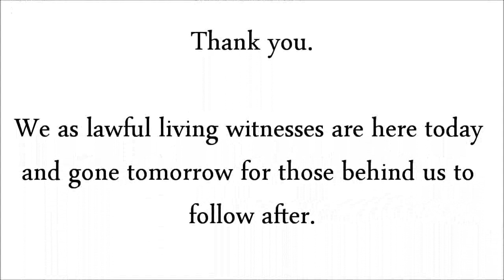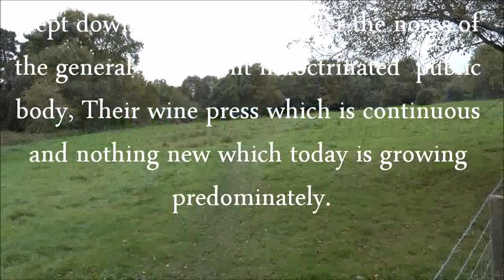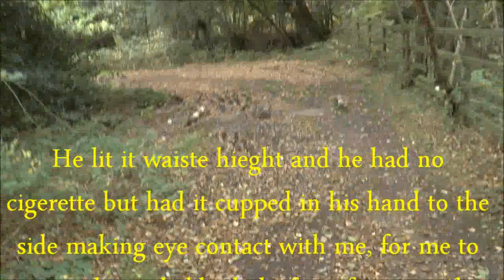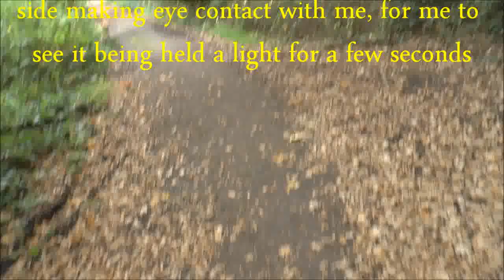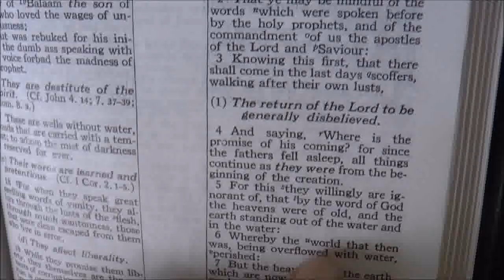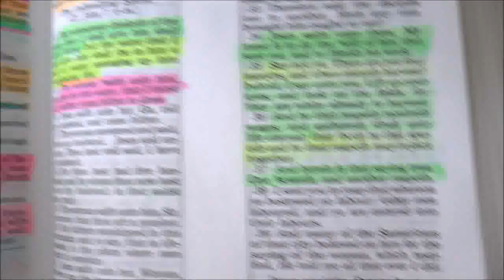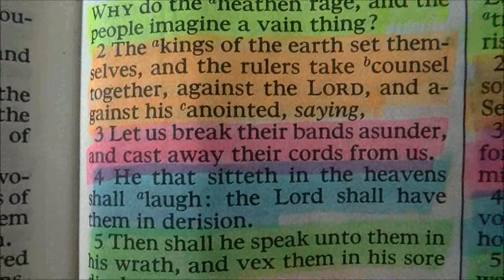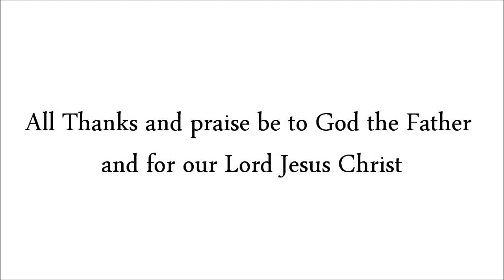Targeted Individual UK. A Serious warning to all TI’s and considering Remote Neural Monitering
2 Corinthians 13:1 KJV
1 This is the third time I am coming to you. In the mouth of two or three witnesses shall every word be established.

7 The fear of the LORD is the beginning of knowledge: but fools despise wisdom and instruction.

See 1 Timothy 2:1-6 ; Ephesians 2 ; Romans 10 KJV

R.N.M / Suicide/ Considerations/ Justice/ Hope/ Testimony of gas lighting(Gang stalking) / MK Ultra / Research testing and development. To see further research and evidence and a collection of testimony please view my playlist titled Targeted Individuals.

In remembrance of those that fell by the wayside and perished under this evil criminal violation upon mankind globally by our lawful Governments and the Shadow government.

Please view this in bite sizes if you find it to long, your welcome to return and review this video and please share this and download it if you so choose to since I may not be here tomorrow. Thank you.

We as lawful living witnesses are here today and gone tomorrow for those behind us to follow after  up the pathway already laid down and cut through by Jesus Christ alone.

The lie that a quantum computer can out wit a human is a psychological lie especially one with God‘s grace, it may theoretically and in practice out compute a human, but it cannot comprehend life and its value and author, The Creator, since it is created and dead because man built the computer, it is Pride talking and believing this lie will give it power over the individual‘s life that’s why they need to cheat, steal D.N.A and implant chips to unsuspecting and unwitting persons unbeknown to the targeted individual, it is paving the way for the Antichrist beast system to govern humankind under false pretenses of the most wicked lie.

Andrew Michael Hopgood UK.